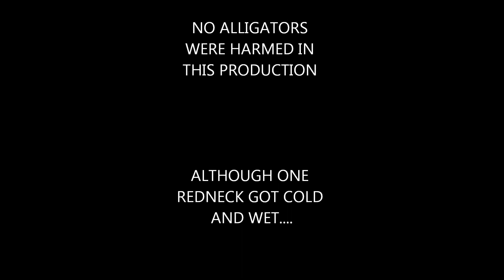HUNTING ALLIGATORS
Billy Bob and Cleatus take a well earned break and do a spot of gator hunting. Hunting alligators